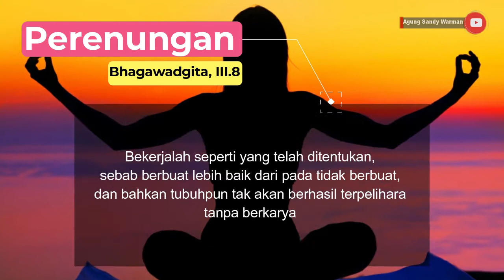Ajaran Tantra, Yantra dan Mantra